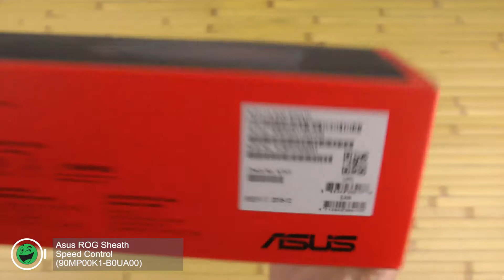Распаковка Asus ROG Sheath Speed Control (90MP00K1-B0UA00)